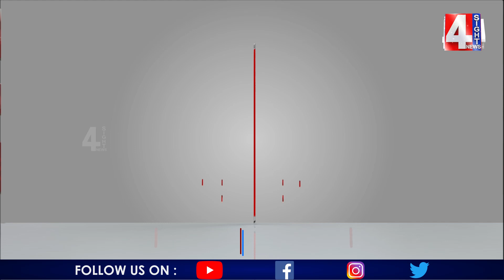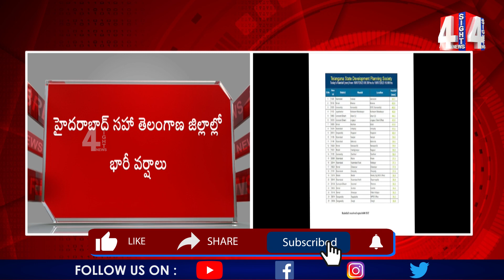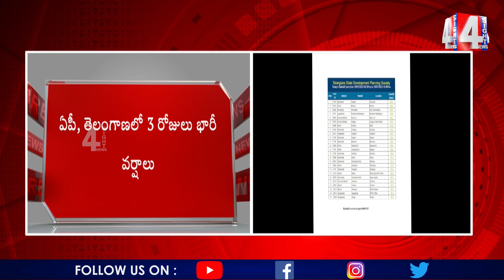3రోజులు భారీ వర్షాలు...తెలంగాణకు రెడ్ అలర్ట్ | Heavy Rains For Three Days Red Alert For Telangana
3రోజులు భారీ వర్షాలు...తెలంగాణకు రెడ్ అలర్ట్ | Heavy Rains For Three Days Red Alert For Telangana

4Sight News, Brand New Telugu news channel, a 24/7 LIVE news channel dedicated to live reports, exclusive interviews, breaking news, sports, weather, entertainment, business updates and current affairs. Exclusive Live coverage from Telangana and Andhra Pradesh.